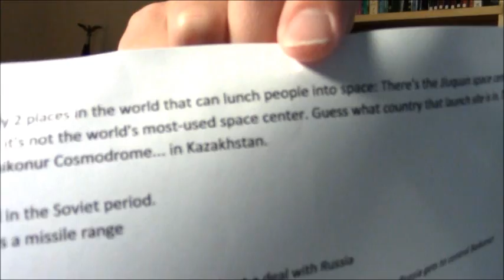Why Astronauts Have to Go to Kazakhstan to Get into Space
Here's how the Baikonur Cosmodrome in Kazakhstan became the world's top launch site for launching people into space. But Russia's kinda getting tired of it, so they're building their own cosmodrome.

images from NASA, CIA, and Wikimedia Commons via Kremlin.ru (public domain)
satellite imagery footage from Google Earth

your host: Peter ...aka Vexillographer